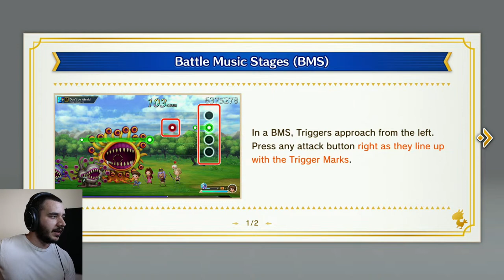Let's Try THEATRHYTHM FINAL BAR LINE - A Game for Game Music Nerds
Square Enix provided me with a free copy of this game.